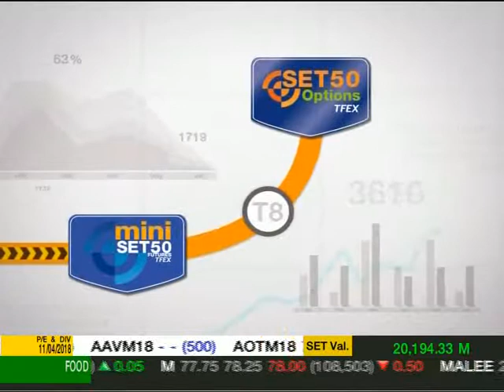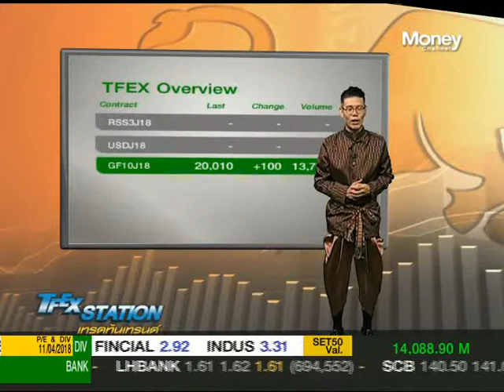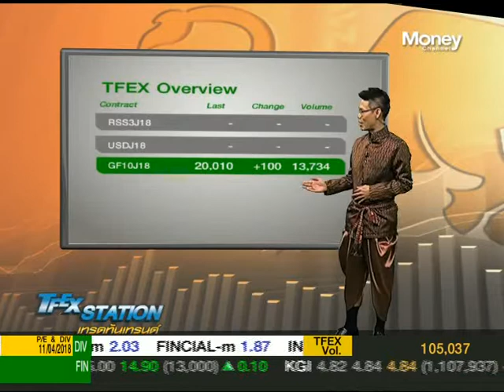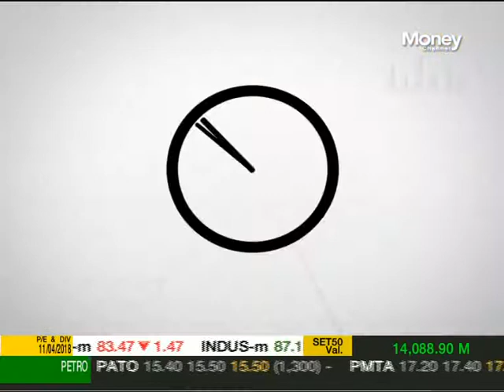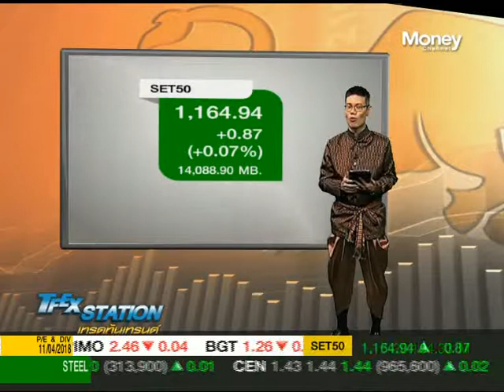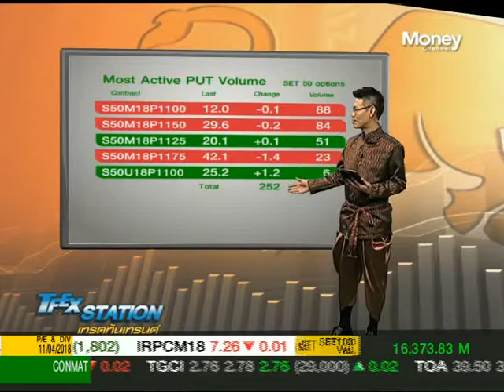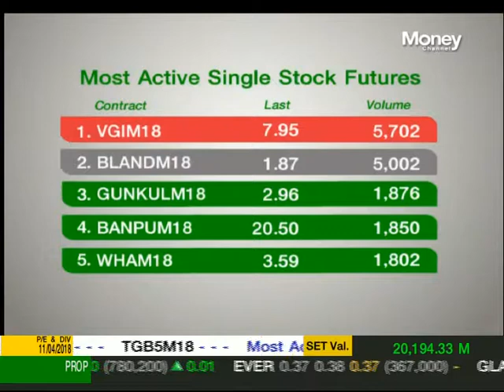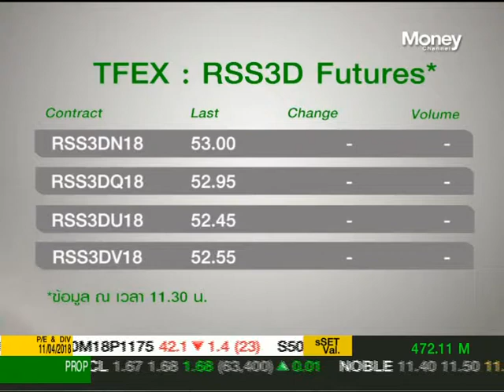TFEX Station ช่วงที่ 1 / 12 เม.ย. 61